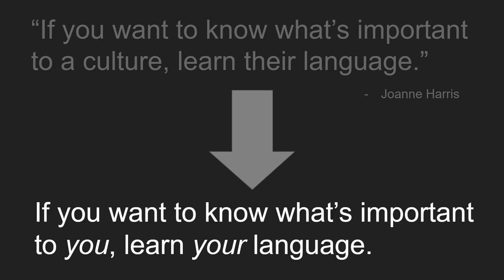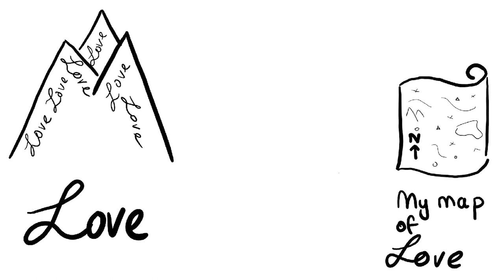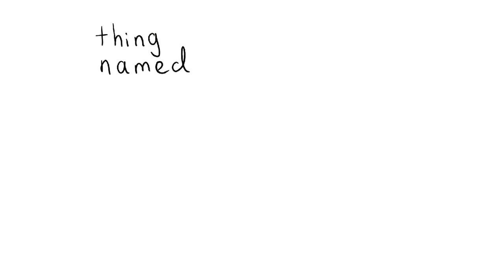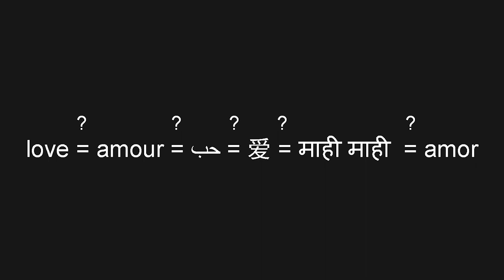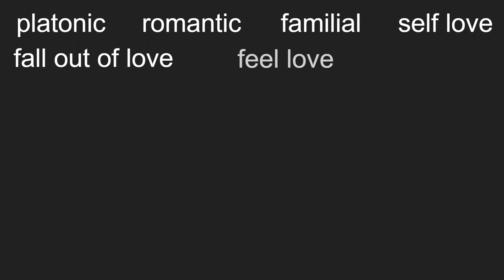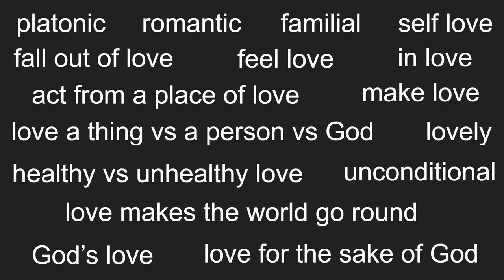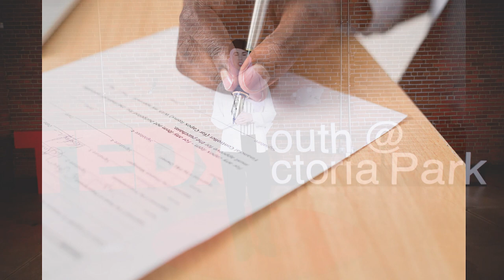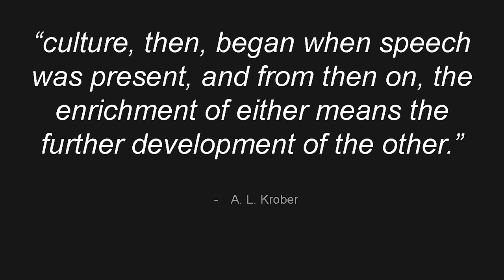Map Your Word, Understand Your World | Shaaden Salem | TEDxYouth@VictoriaPark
How do we know what we know? That's a big epistemological question. But every single one of us can explore it on a small, yet powerful scale, by focusing on one word. How do we know what we know a word to mean? And what does that tell us about ourselves and our worldview?

Shaaden talks about how exploring a value word of yours can be a tool to deepen your understanding of that value and of your worldview. And the word itself can act as an anchor to help keep you coming back to what you care about. She uses her value word - love - as a demonstrative example while touching on various ideas such as language, maps, and product testing in her talk that aims to show the beauty and power in reflecting and asking in order to grow. Heliotropism - the directional growth of a plant in response to sunlight. It's no surprise, then, that Shaaden prefers the heliotropic sunflower. A graduate geomatics engineer (University of Calgary, 2022), longboarder, and outdoors enthusiast she may be, but none of these titles completely capture her passion to continually seek meaning and personal growth as she opens up to the world around her. Her commitment to connect with and understand the people around her allows her to share her own ideas in a universal manner. What she has found valuable in her life might just be the light needed for someone else to grow as well. This talk was given at a TEDx event using the TED conference format but independently organized by a local community.